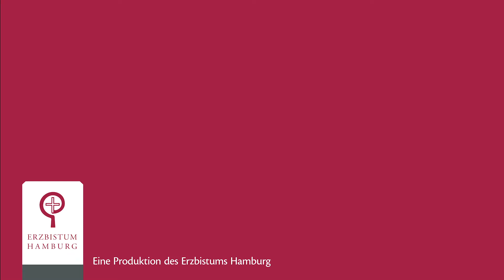Weihnachtsklugscheißer_in Folge 1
Haben Sie schon mal die Bekanntschaft mit Weihnachtsklugscheißer_innen gemacht? Die, die immer alles besser wissen – auch an Weihnachten? Dabei möchte man es doch einfach nur besinnlich und gemütlich haben, und nicht mit Klugscheißerwissen beladen werden. Auch in unseren Reihen haben wir die – zehn, um genau zu sein. Nach und nach werden unsere zehn Weihnachtsklugscheißer_innen ihr Wissen auf der Seite zum Besten geben. Sie waren einfach nicht aufzuhalten! Den Beginn macht eine Weihnachtsklugscheißerin, die ihr Wissen über den Adventskranz einfach nicht zurückhalten konnte. Viel Spaß!